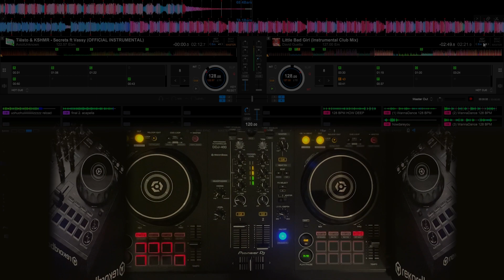Epic Live Mashup on DDJ-400 | David Guetta x Calvin Harris x Tiësto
Thank you so much for 111 subs, I will try my best to upload one banger video each week :p

How Deep Is Your Love x Secrets x Little Bad Girl